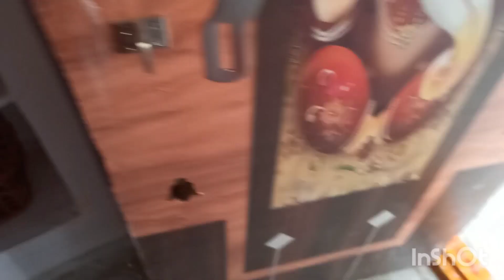DIML//అయోధ్య నుండి అక్షింతలు వచ్చాయి //వరి నాటు//Early morning Vibes//Women's Paradise